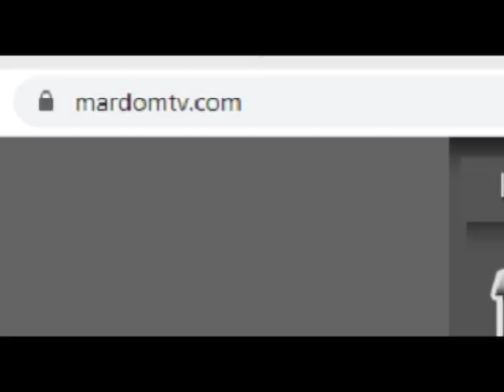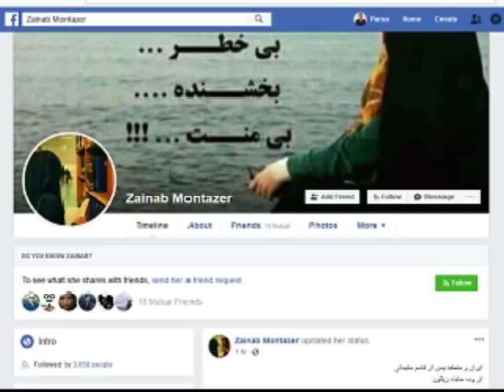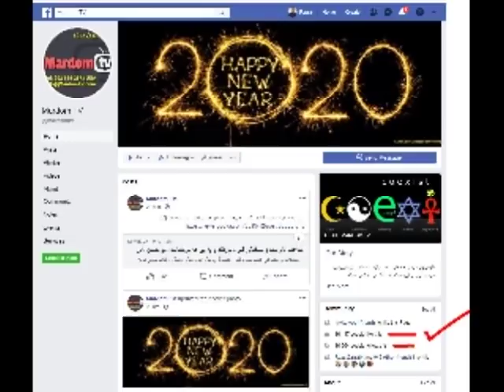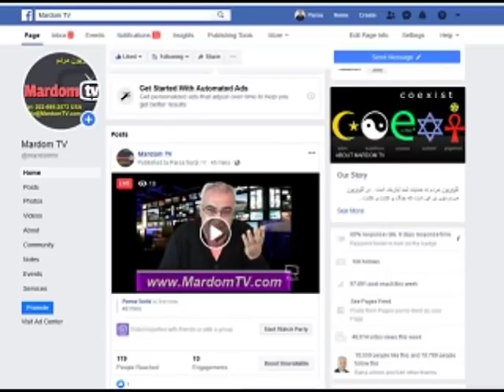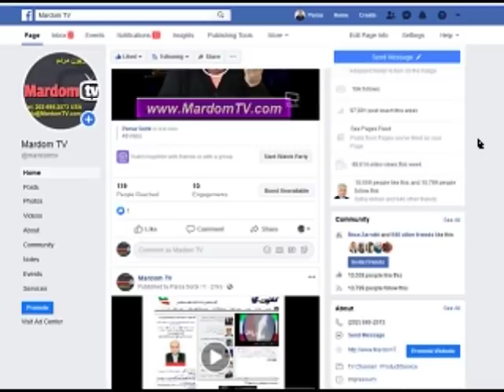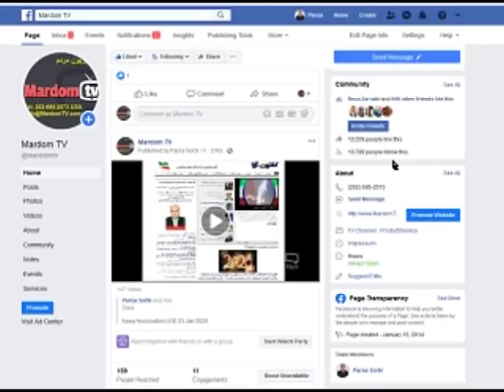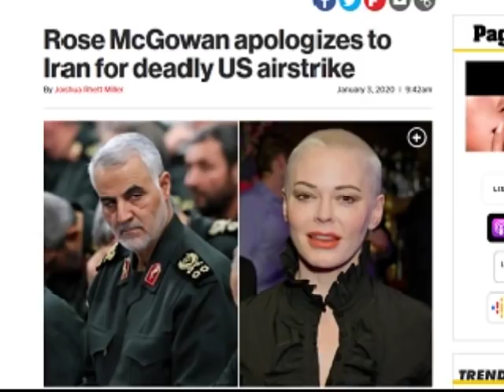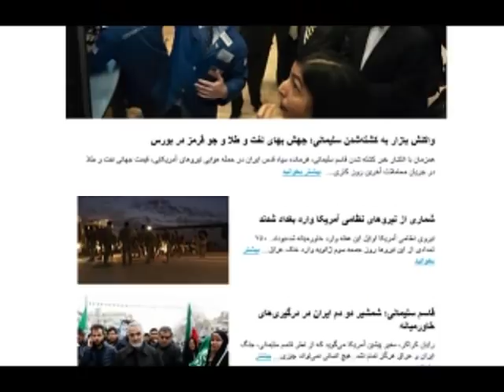Sorbi 2020 - 01 - 03 * Persian TV * Mardom TV usa * ​سربی با مردم ​